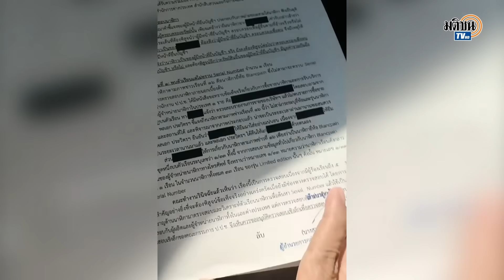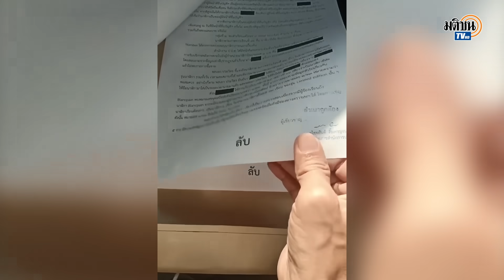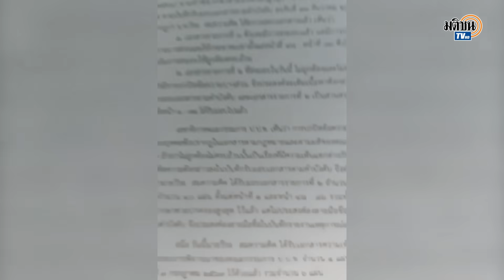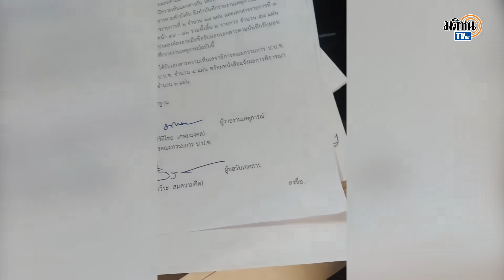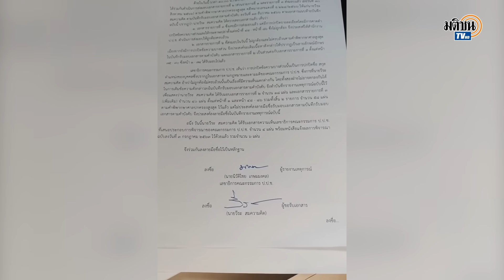"วีระ" ไม่ปล่อยให้ลอยนวล ลั่นดำเนินคดี "ป.ป.ช." ทุกข้อหา ปมเอกสารนาฬิกาบิ๊กป้อม: Matichon TV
นายวีระ สมความคิด ประธานเครือข่ายประชาชนต้านคอร์รัปชัน ประกาศคณะกรรมการป้องกันและปราบปรามการทุจริตแห่งชาติ หรือ ป.ป.ช.ท้าทายกฎหมายให้เอกสารคดีนาฬิกาบิ๊กป้อมไม่ถูกต้องครบถ้วนจะดำเนินคดีทุกข้อหาและไมปล่อยให้ลอยนวล